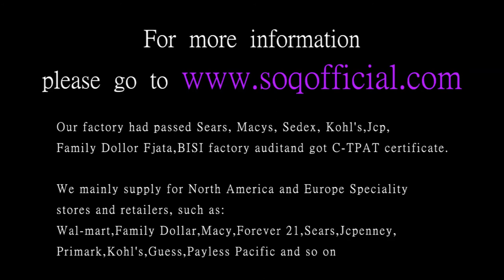Fashion trend ring festival celebration ring